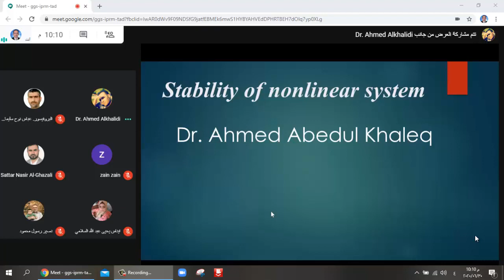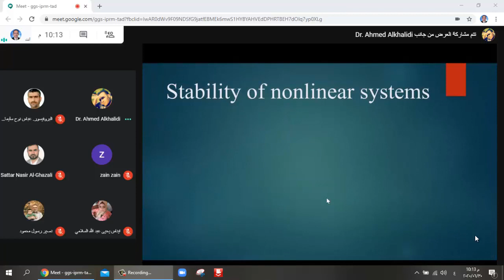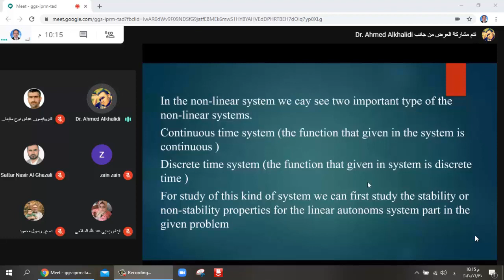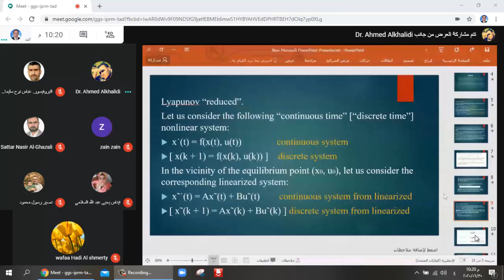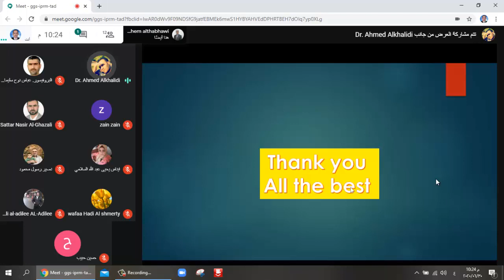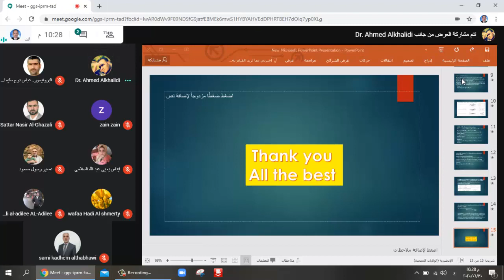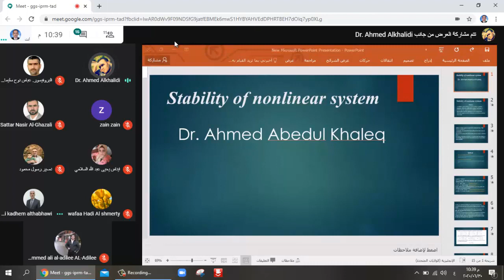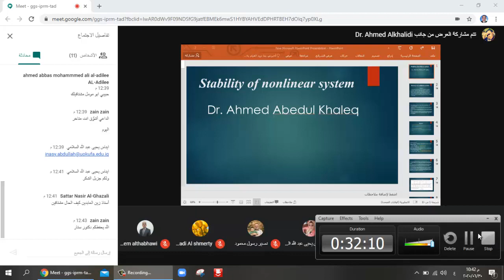حلقة نقاشية للدكتور احمد عبدالخالق الخالدي عن استقرارية الانظمة غير الخطية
قسم علوم الرياضيات في كلية التربية